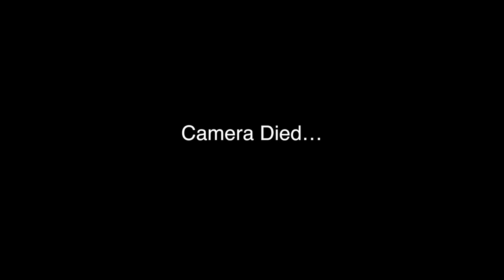"The Hunch Panned Out!" MASSIVE KING SALMON on the Kenai River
In chapter #2 of our 2017 Alaska Trio, we met up with talented fishermen and great friends Jon and JB to chase King Salmon on the Kenai River. The memories made on this trip won't easily be forgotten and we already can't wait to get back up there!